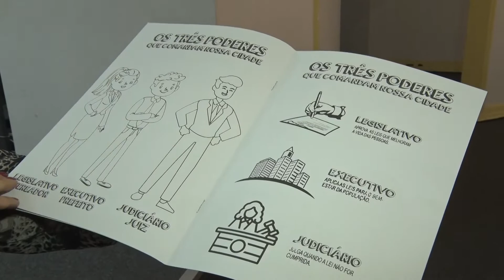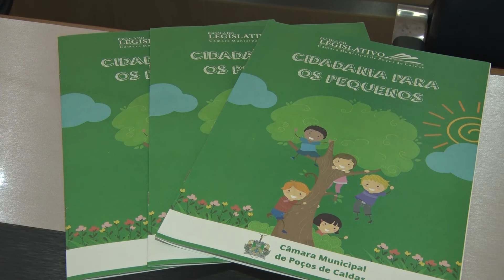LANÇAMENTO DA CARTILHA 'CIDADANIA PARA OS PEQUENOS'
Foi lançada pela Câmara Municipal a cartilha “ Cidadania para os pequenos”, voltada para os alunos da educação infantil.